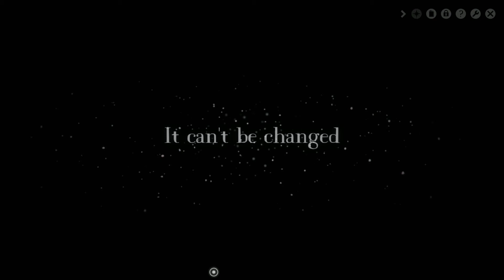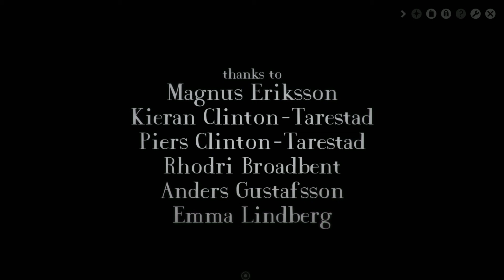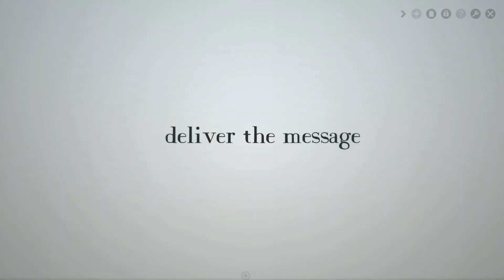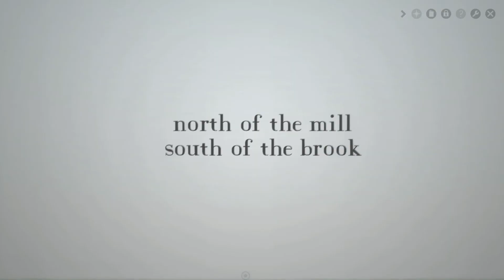Year Walk - EP3 - The Church Grim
Based on the ancient Swedish phenomenon of year walking, this is the story of a young man, who seeks to get a glimpse of the future. Brace yourself for strange and terrifying encounters, as the future is not ours to see.